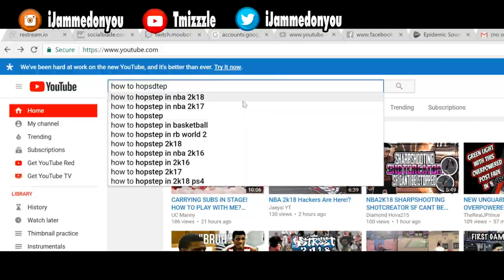Ultimate How To Do Hopsteps Tutorial NBA 2k18 | Best Dribble Moves | Become A Dribble God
Ultimate how to do best hop steps aka hop jumper dribble tutorial in NBA 2k18. This exploit will have you doing hopsteps like Coletheman or Dr2k. This is also great to become a dribble god or best dribble moves like hankdatank25.

PSN: TMIZZZLE